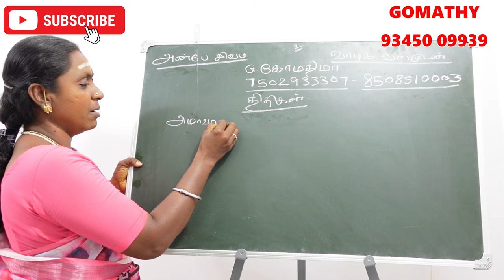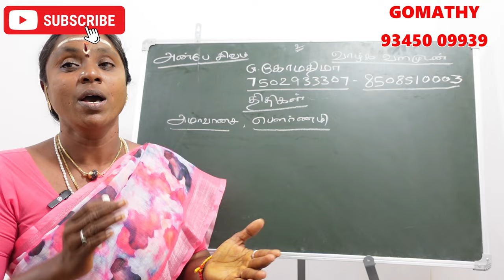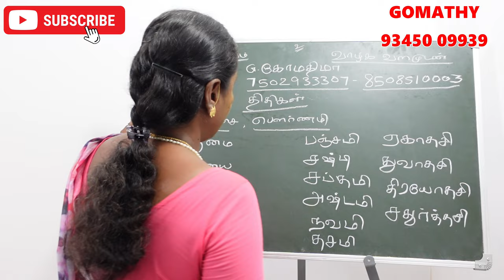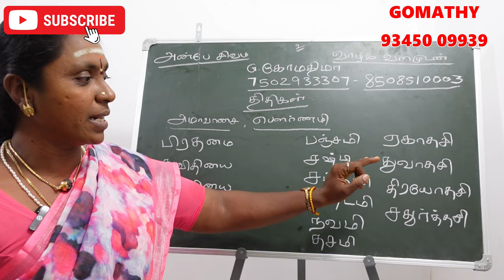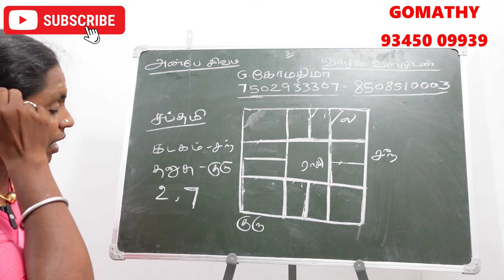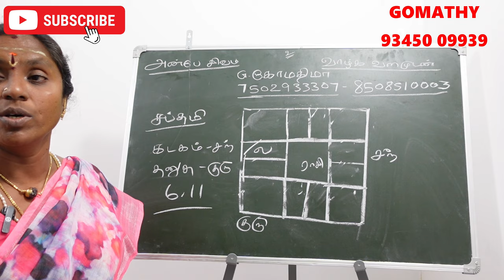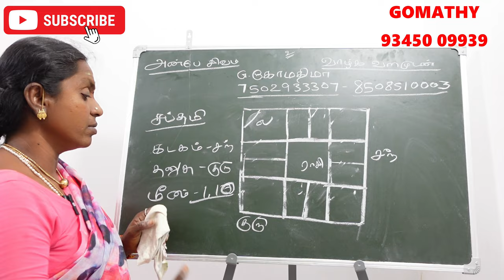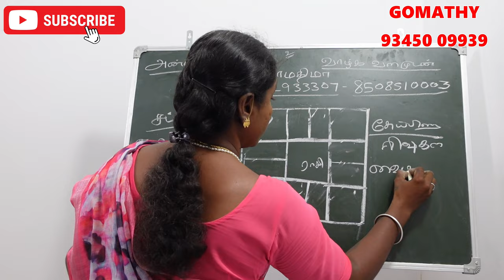சப்தமி திதியில் பிறந்தவர்களா நீங்கள் 12 லக்கின காரர்களுக்கான திதி ரகசியம் | sapthami thithi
sapthami thithi, sapthami thithi palan, sabthami thithi, sapthami, saptami tithi.

 saptami tithi born,  thithi in tamil, thithi devathai in tamil, thithi, thithi devathai,  sashti thithi in tamil, thuvathasi thithi in tamil.

 12 lagnam palan in tamil - thithi soonyam .
12 லக்னக்காரர்களுக்கும் விதியை மாற்றும் திதியின் ரகசியம்

ashtami thithi in tamil - அஷ்டமி திதி
அஷ்டமி திதியில் பிறந்தவர்கள் -ashtami thithi tamil
ashtami thithi in tamil - அஷ்டமி திதி பலன்கள் பரிகாரங்கள்

1st Tithi -prathamai thithi
2nd Tithi – thithiyai thithi
3rd Tithi – Trithiyai thithi
4th Tithi -Chaturthi thithi palan
5th Tithi -Panchami tithi palngal
6th Tithi -Shasthi thithi
7th Tithi -Saptami thithi palan Tamil
8th Tithi -Ashtami thithi palan
9th Tithi -Navami thithi palangal
10th Tithi – Dashami - dasami tithi palangal
11th Tithi – Ekadasi thithi palan
12th Tithi -Dwadashi
13th Tithi -Thrayodashi.
14th Tithi – Chaturdashi
15th Tithi -Amavasya
16th Tithi -Poornima.